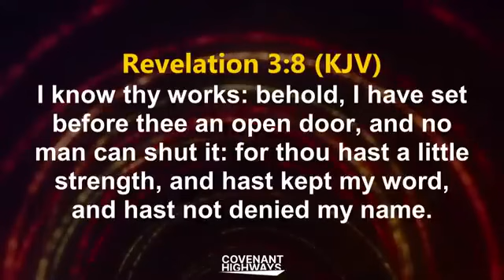No more struggles for you! Bishop David Abioye